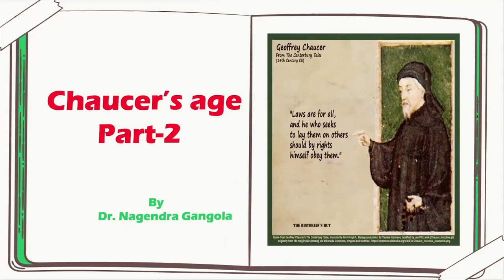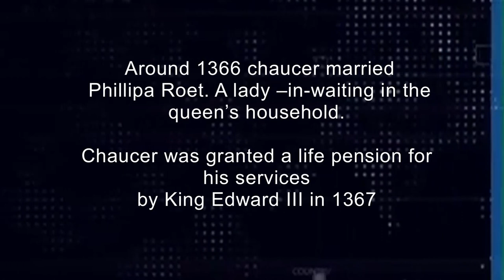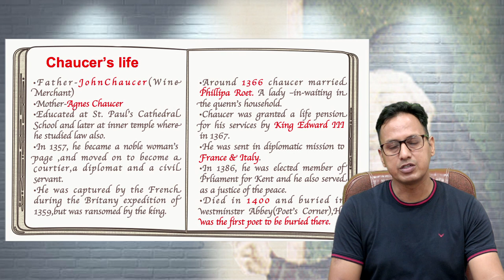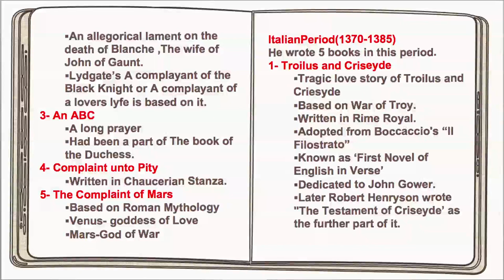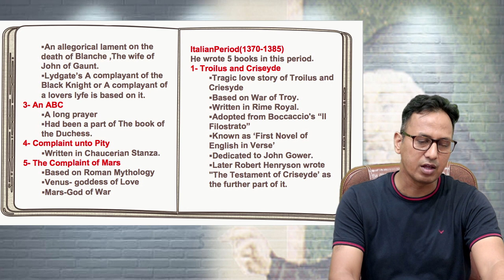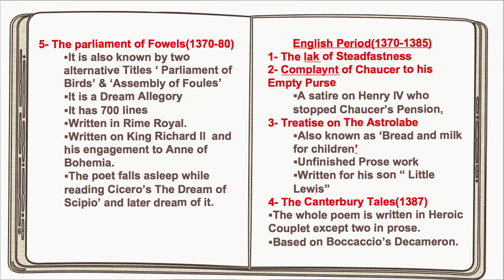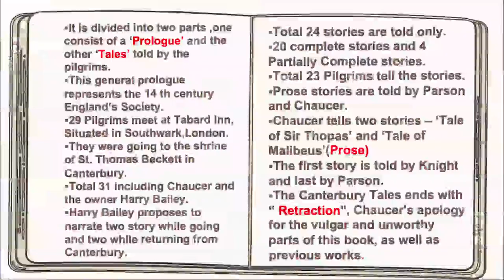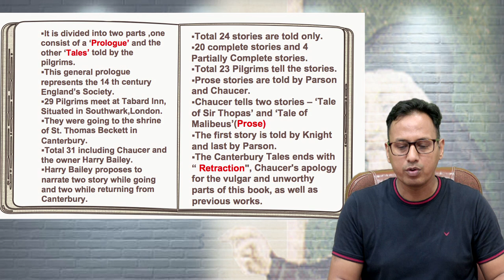Chaucer's Life & Works II Chaucer's Age Part 2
Through this video I bring forth the ins and outs of of Chaucer's  life & works  which is supposed to be the steping stone of English literature from all aspects.It is a must watch for Net English,Lecturer & LT English aspirants and lovers of History.

Timestamps
00:00 Intro